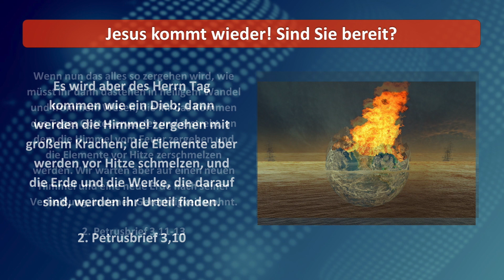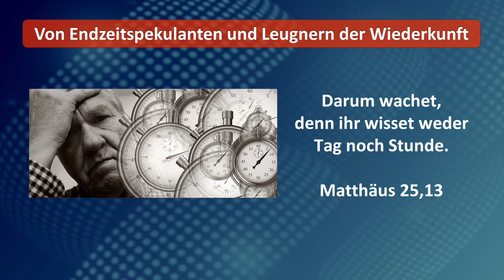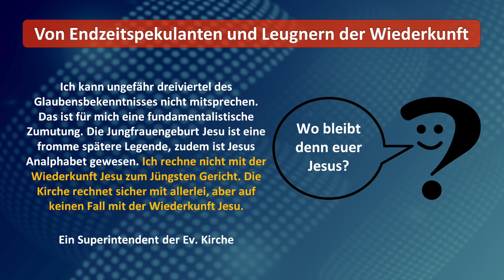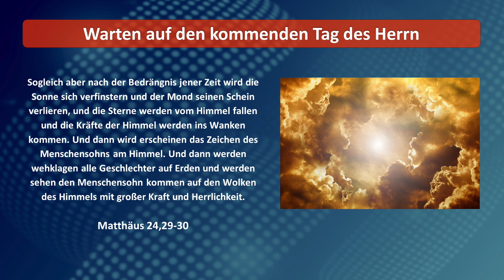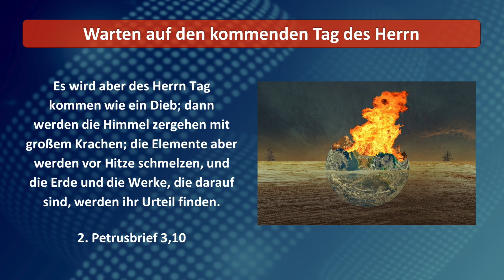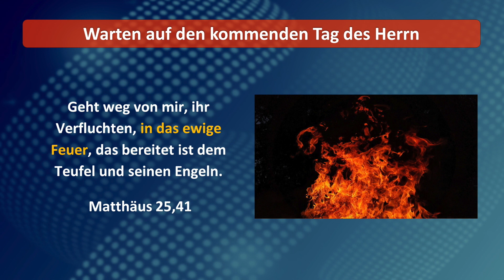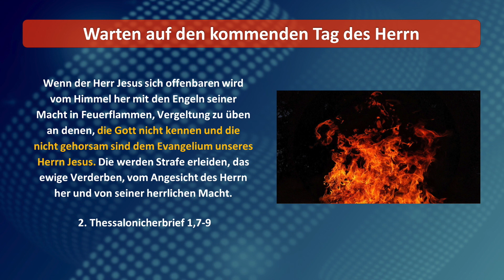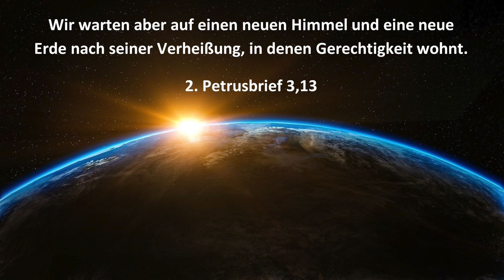Jesus kommt wieder, sind Sie bereit?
Ein Vortrag mit Prediger Johann Hesse aus der Serie des Gemeindehilfsbundes "Glaubenskunde Teil 4". Die DVD mit insgesamt 9 Vorträgen von Pastor Dr. Joachim Cochlovius, Prof. Dr. Werner Gitt und Prediger Johann Hesse ist zum Preis von 20 € erhältlich. Bestellungen bitte an:

Gemeindehilfsbund
Mühlenstr. 42
29664 Walsrode.